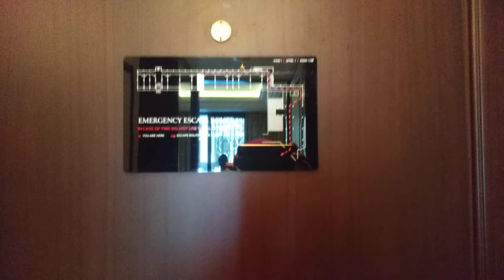Room Tour Hotel Trans Resort Bali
Kali ini saya sedang mendapatkan undangan sebagai peserta di Hotel Trans Resort Bali